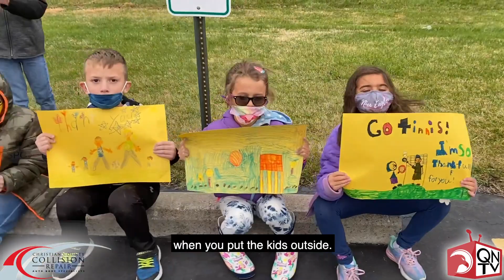Mathews Day Parade 🥁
The Mathews school community came together to celebrate being thankful 🤗 for each other in this very different school year 😷.  With the Crimson Corps leading the way, students and staff lined up to cheer on many Nixa athletes 🦅 teams, and clubs.